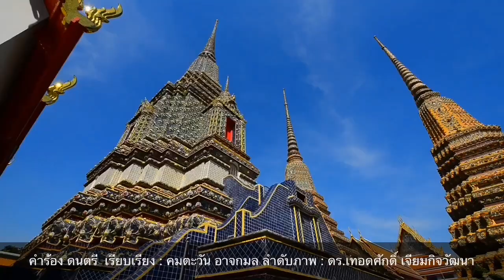ข่มเหงประชาชน! เยียวยาก็ไม่ทั่วถึง ซ้ำเติมด้วยการสั่งปิด ประชาชนแทบทนไม่ไหว